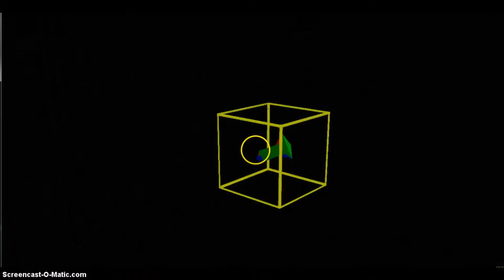Starmade SSV Thessia (mass effect )